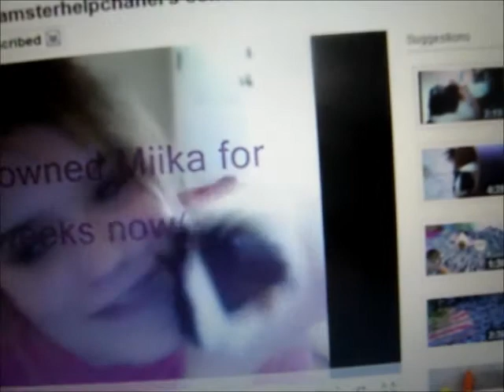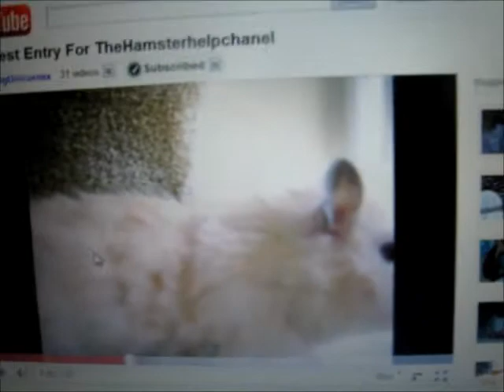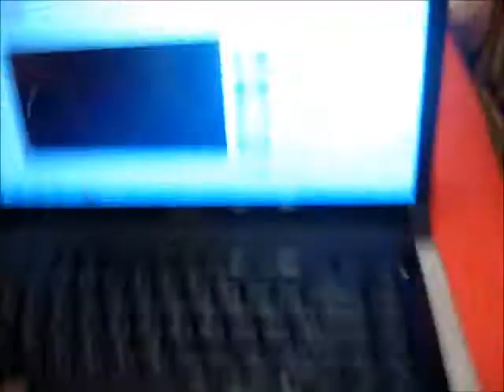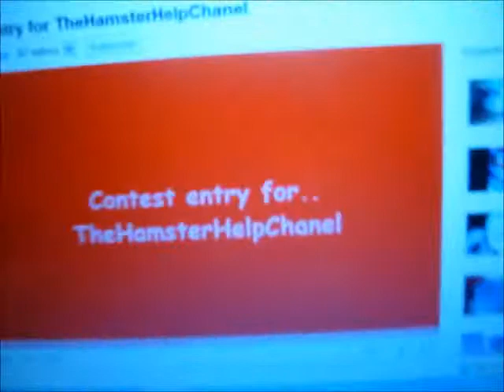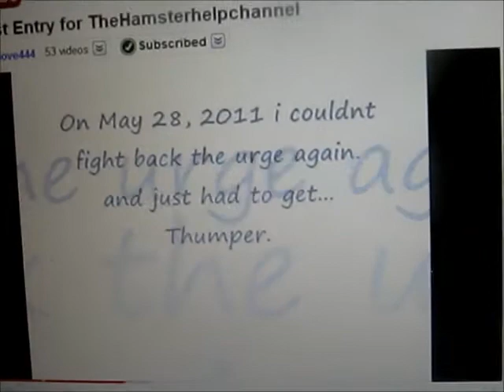contest results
hi guys so thanks for entering my contest these are the people who won!